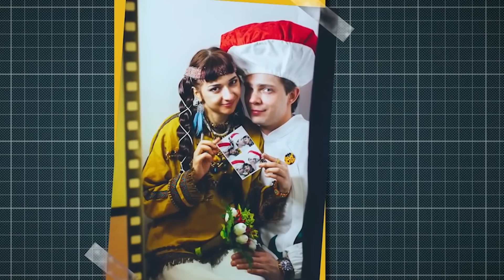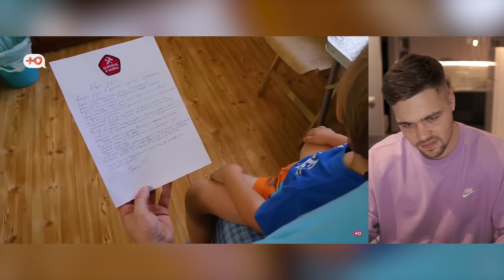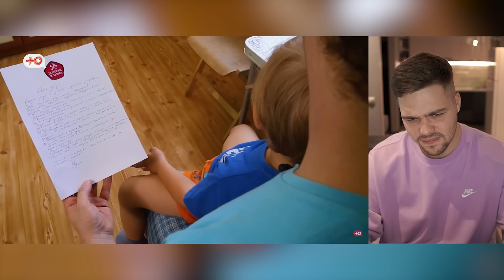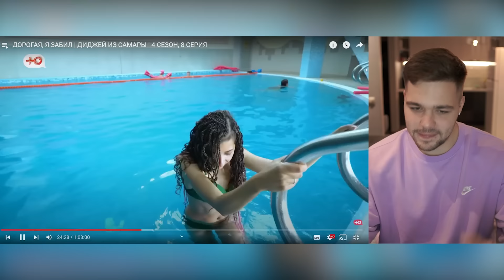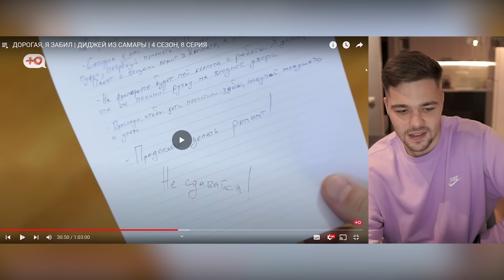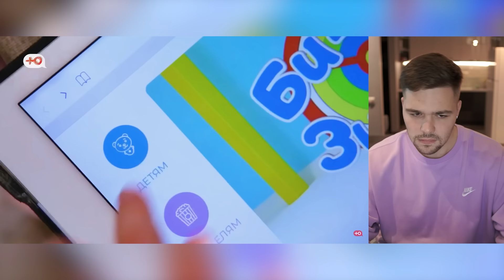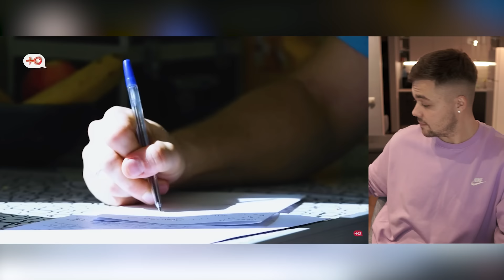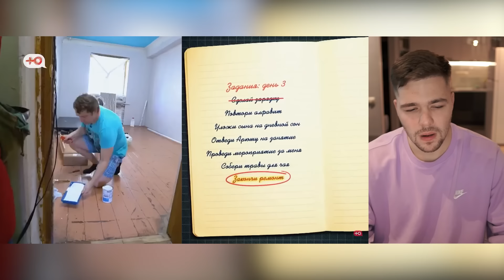ДИДЖЕЙ ИЗ САМАРЫ..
Приветик))) Сегодня смотрим "Дорогая, я забил"